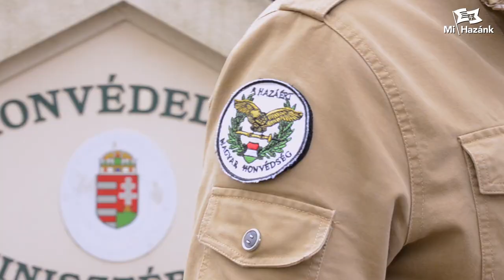Külföldi katonák Magyarországra telepítése: a kormány tárgyal róla, a Mi Hazánk tiltakozik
Szijjártó Péter beismerte, hogy érkezett az USA részéről megkeresés csapataik „ideiglenes” hozzánk telepítéséről, s a Honvédelmi Minisztérium egyeztet erről az amerikaiakkal, ezért a Mi Hazánk Mozgalom tiltakozik az idegen katonák magyarországi állomásoztatása és hazánknak az orosz nukleáris erők célpontjává tétele ellen - jelentette be Novák Előd, a Mi Hazánk Honvédelmi Kabinetjének elnöke.